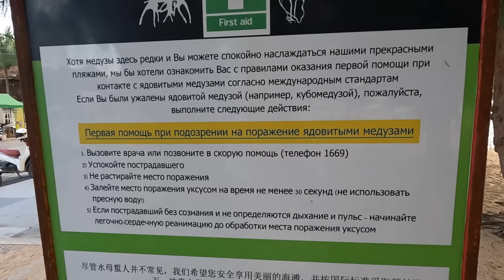ЧТО ЕДЯТ В Таиланде. Местные НОЧНЫЕ РЫНКИ. Пратамнак VS Джомтьен - Перепробовали ночные рынки Паттаи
В этом выпуске мы с вами отправимся на два рынка: Пратамнак рынок и Джомтьен рынок. Так же покупаемся, попробуем различные фрукты Таиланда. Все это путешествия с детьми.